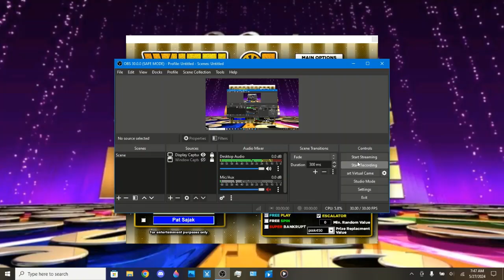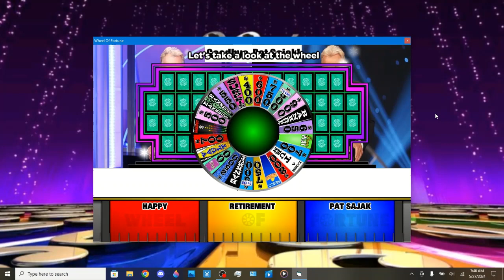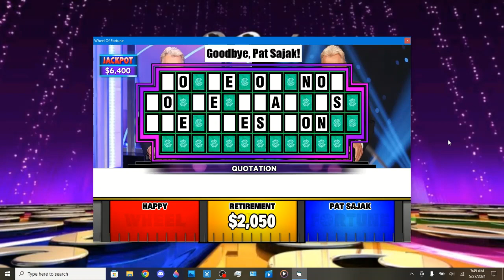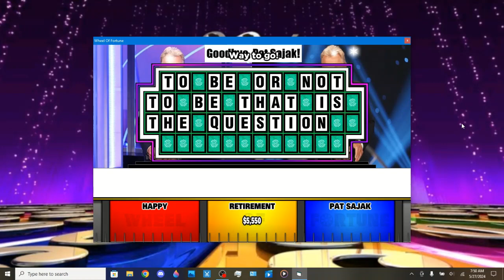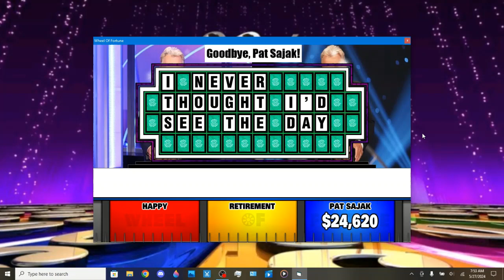BigJon's Wheel Of Fortune: Pat Sajak Finale Week (Day 2)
Here's day 2 of the week long special gearing up for Pat Sajak's final episode as host of WOF.